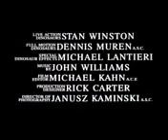Polecane filmy 2017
Przepraszam za jakość filmu postaram się go poprawić